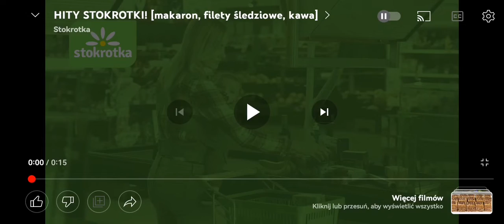Reklama Stokrotka 15.11.2022 15s